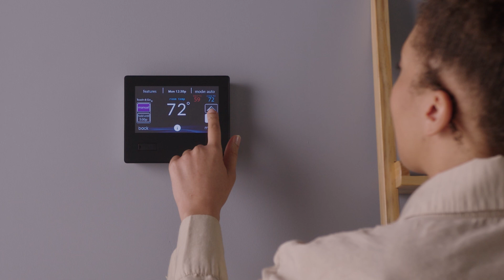Should a Heat Pump blow cold air?